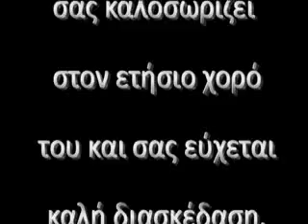ΓΙΩΡΓΟΣ ΜΑΓΓΑΣ AVI